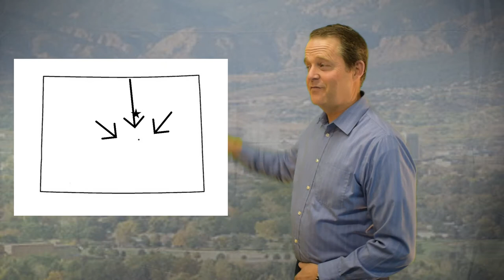FYI Rea Estate Guys-The Return of the Side Kick Guy and The 2020 Housing Forecast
Debut of FYI TV with Anchorman Ryan Dean!